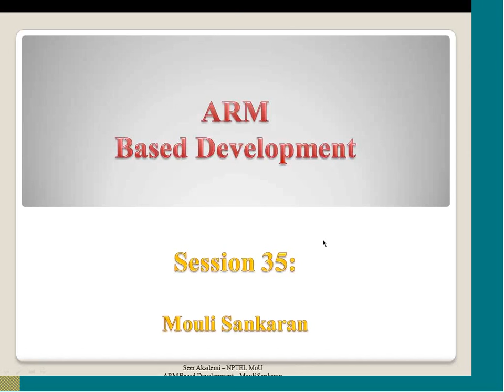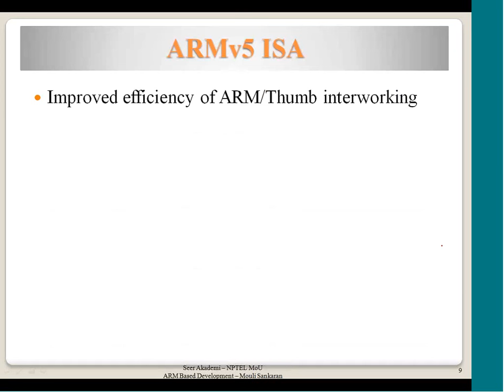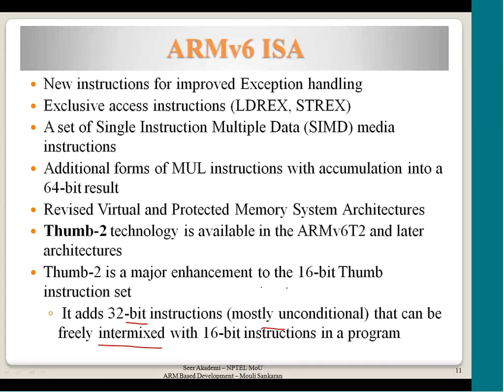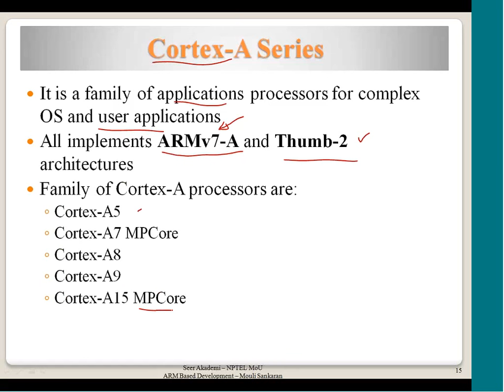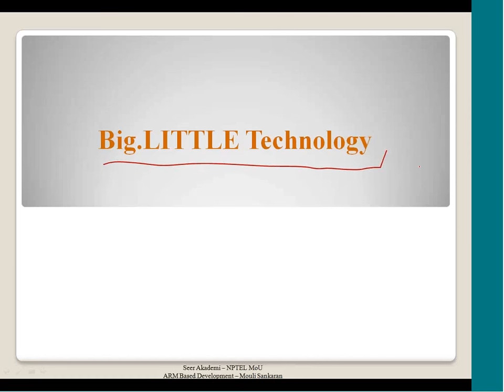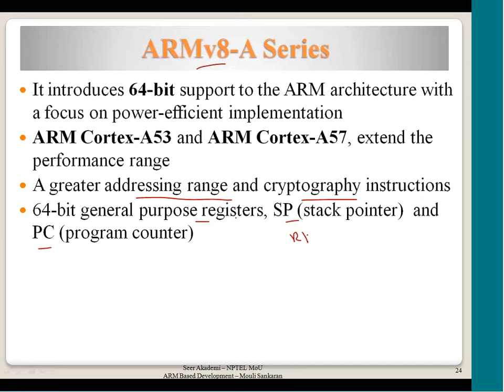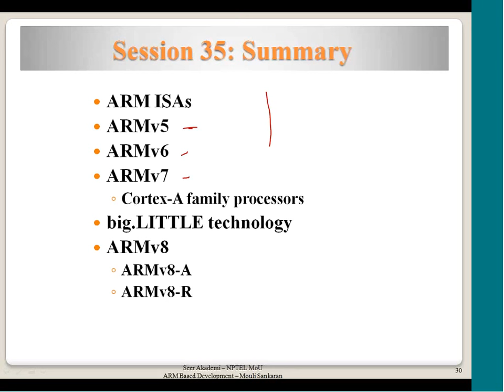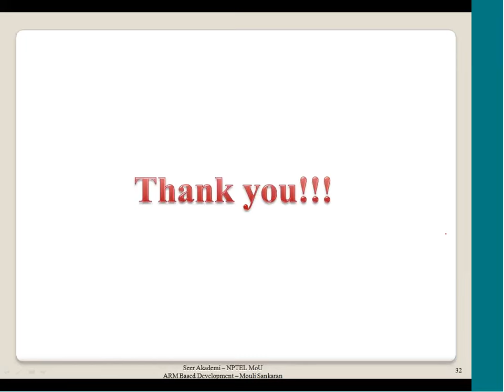ARM ISAs, ARMv5, ARMv6, ARM v7, big.little technology, ARMv8